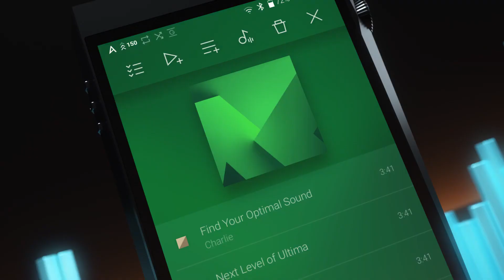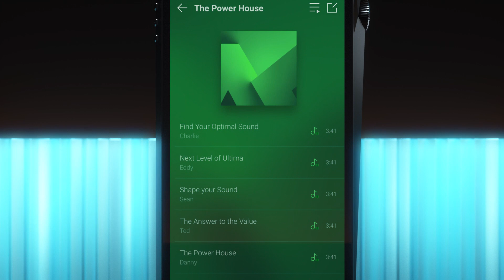Astell&Kern A&ultima SP2000T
The SP2000T combines the OP AMP configuration of our SP2000—the culmination of Astell&Kern's finest audio technology—with a nostalgic vacuum TUBE AMP, adding a vintage feel to the portable player.